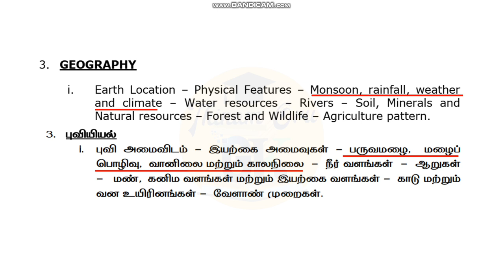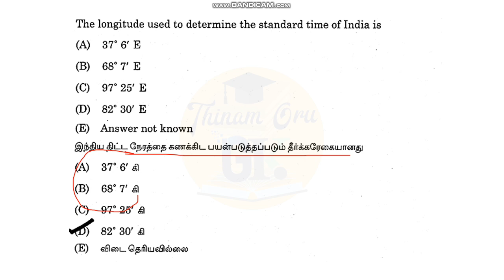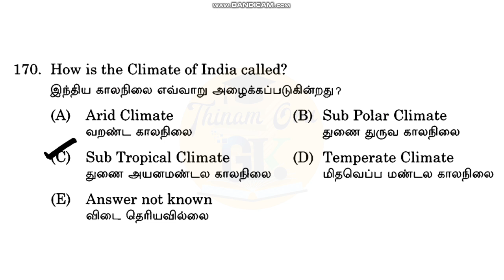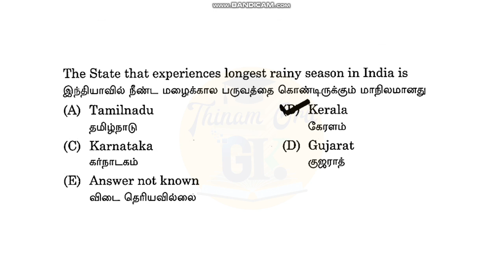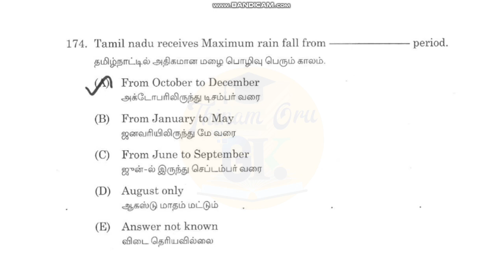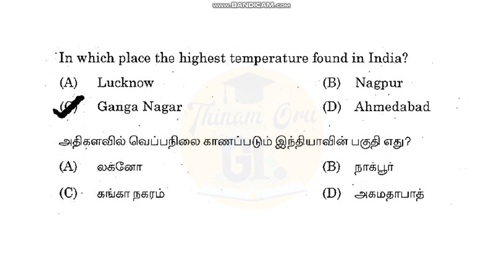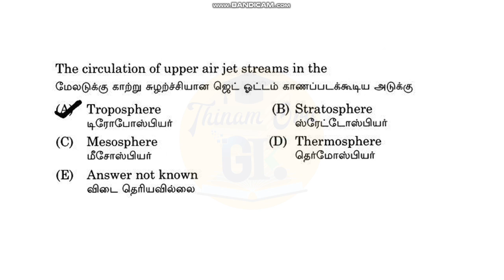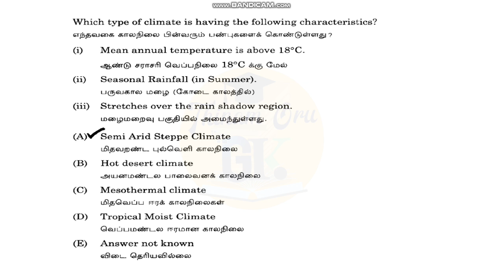இந்தியா - வானிலை மற்றும் காலநிலை | India Weather and Climate | 2019 - 24 TNPSC geography questions